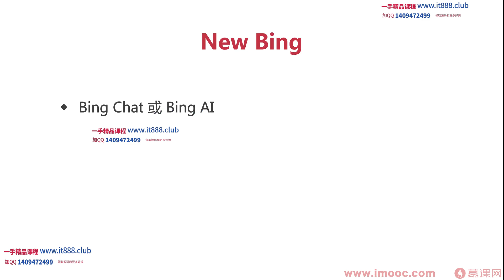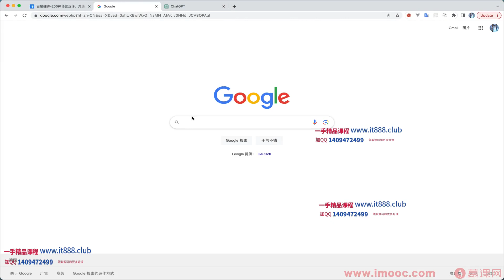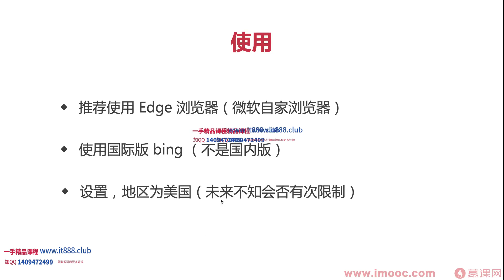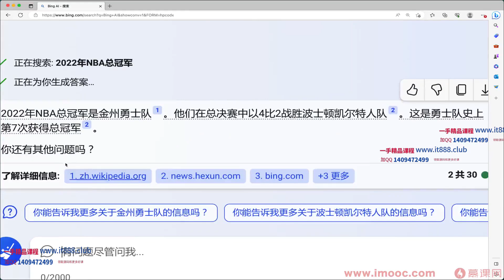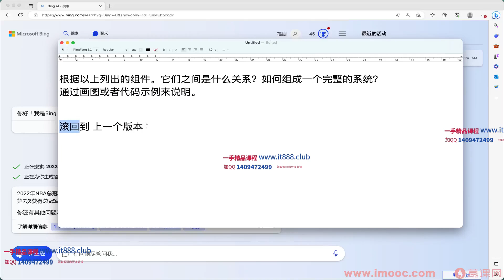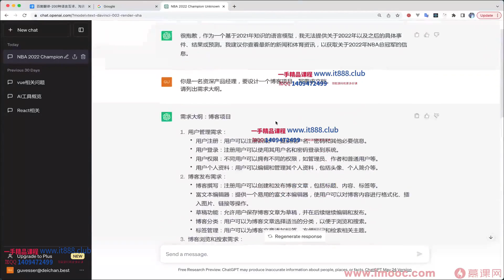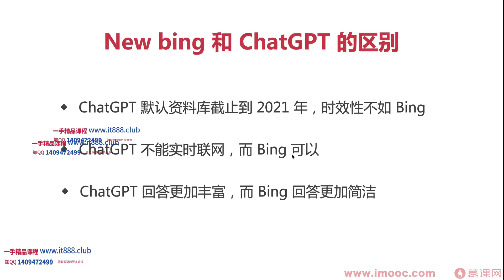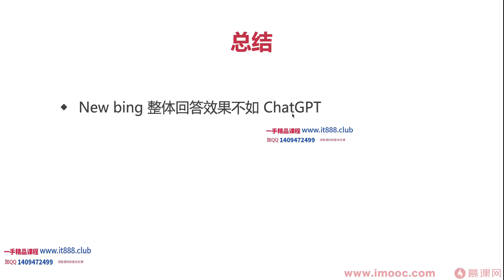2 9 介绍微软NewBing 时效性好，但回答的太简洁 ChatGPT教學教程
程序员的 AI 启蒙课：ChatGPT 让你 1 人顶 3 人
ChatGPT教學教程